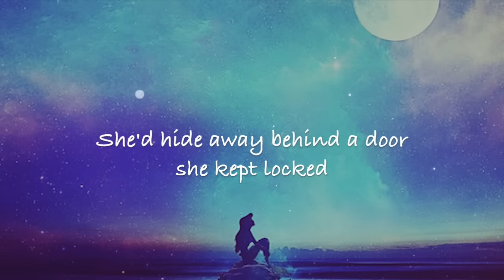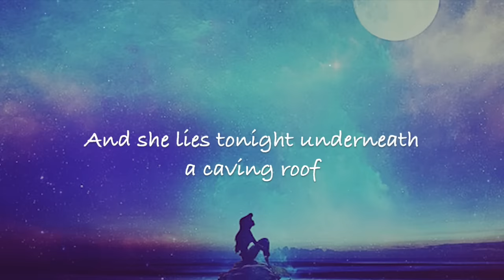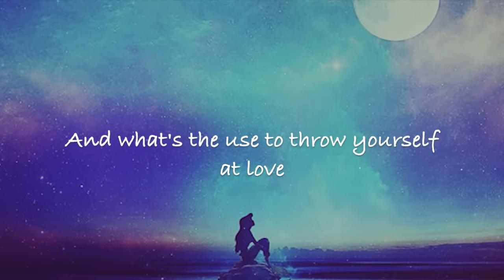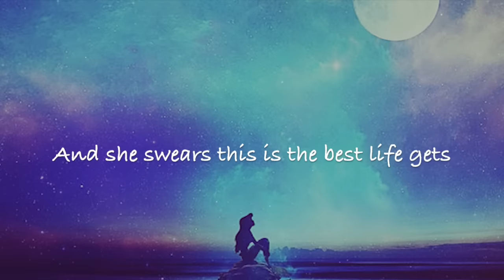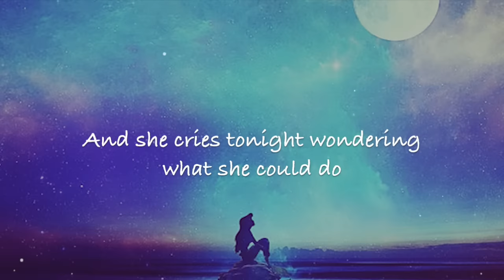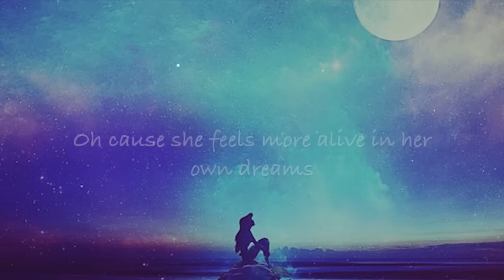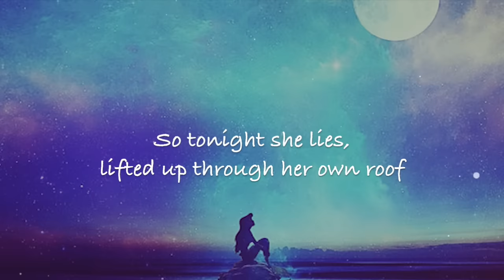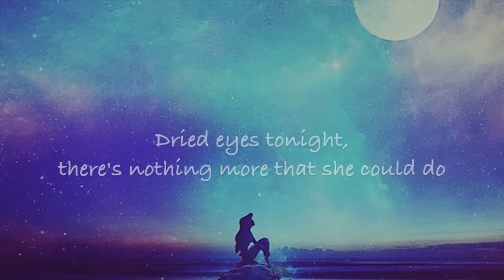Katy McAllister - Another Empty Bottle (Lyrics)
Lyrics video for Another Empty Bottle by Katy McAllister